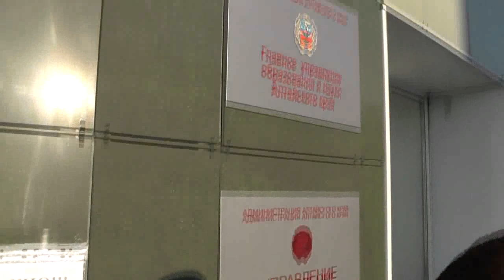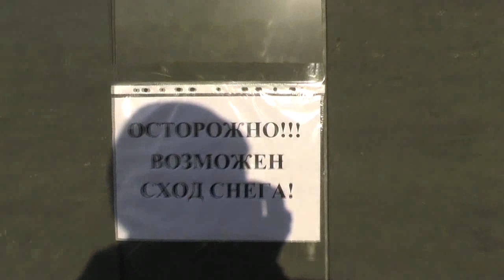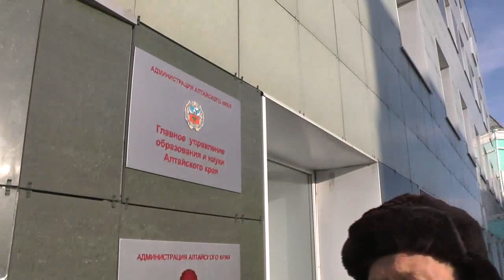Наш визит на полученное письмо из адм. Алтайского края по детскому лагерю-стану. 15. 12. 2016